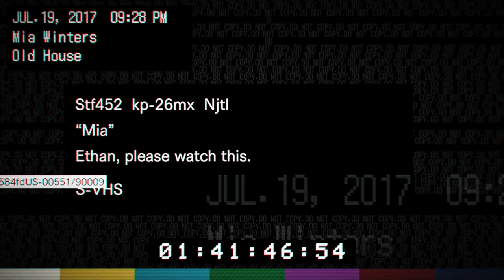Two Best Friends Play Resident Evil 7 (Part 4)